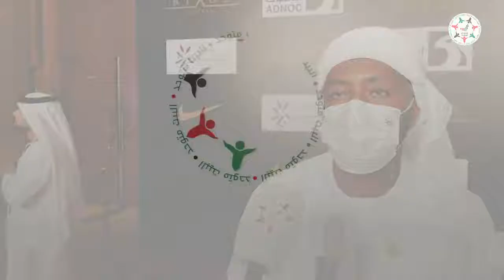اللاعب إسماعيل مطر الفائز بجائزتي أفضل لاعب إماراتي بتصويت الجمهور وأجمل هدف حب وتقدير الجماهير الأه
اللاعب إسماعيل مطر، الفائز بجائزتي أفضل لاعب إماراتي بتصويت الجمهور وأجمل هدف: حب وتقدير الجماهير الأهم بالنسبة لي وأشكرهم على دعمهم وثقتهم

نظمت رابطة المحترفين الإماراتية مساء اليوم في فندق قصر الإمارات بالعاصمة أبوظبي حفل تكريم نجوم الموسم الرياضي 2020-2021 . وتصدر الحفل - الذي جاء مميزا وأنيقا - أوبريت 'قصة نجاح' والذي وجه رسالة شكر إلى القيادة الرشيدة وخط الدفاع الأول لتجاوز جائحة فيروس 'كورونا' بكل عزيمة وإصرار على أرض دولة الإمارات. حضر الحفل

‎تابعوا فرسان_الإمارات عبر حساباتنا التالية